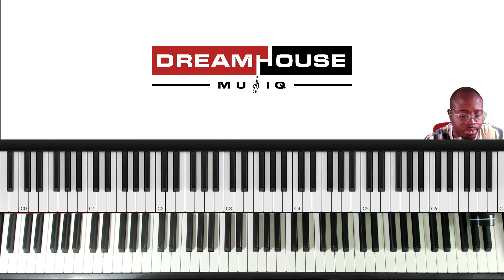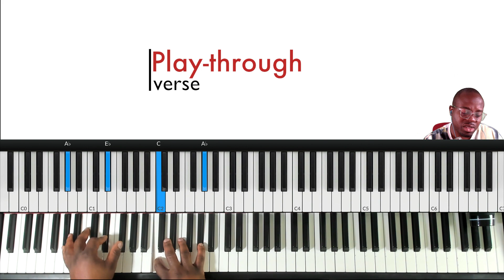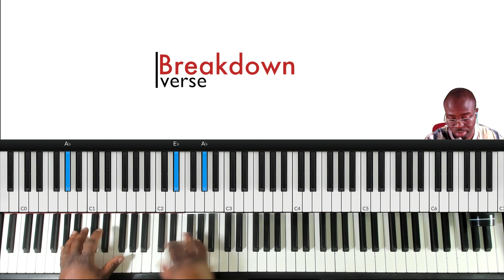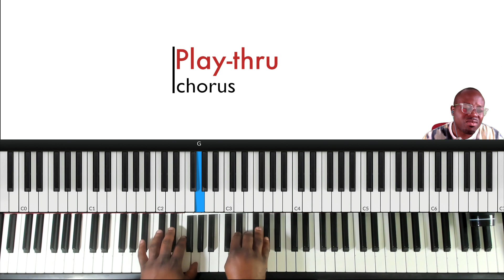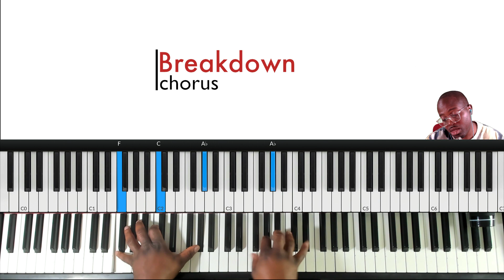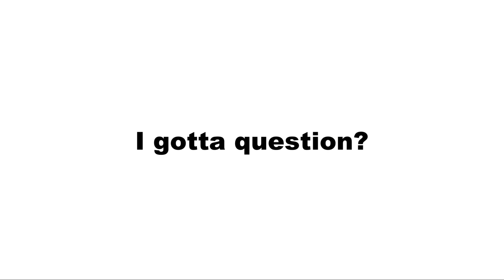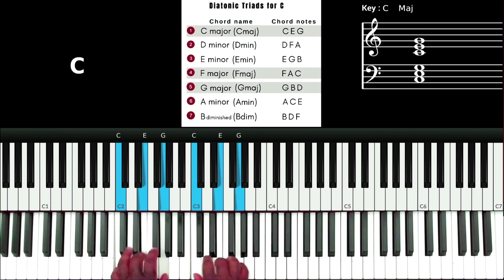Cece Winans Goodness of God Intermediate Version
Today's gospel piano tutorial will be in the key of Ab major

 I'll be giving a quick tutorial on the song Goodness of God by Cece Winans

In this version I do some intermediate passing chords to nice things up from the original which is pretty basic

You should know your all your basic & advanced chords such as 7th, 9ths, and suspended chords

If you need help with those chords check out my course

This tutorial is for intermediate - to advanced gospel piano players but if you are new then you can still learn a few chords and understand them later.

If you are fairly new to gospel piano or want to improve get started with a our course

Willie
DreamHouse Musiq